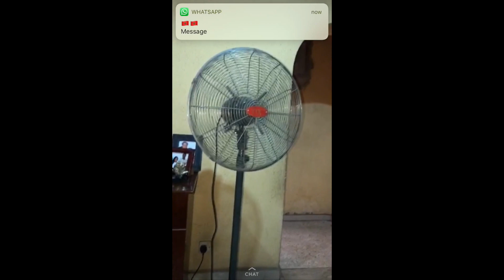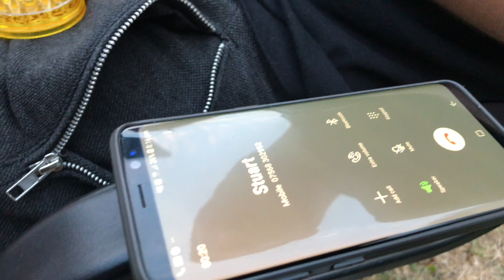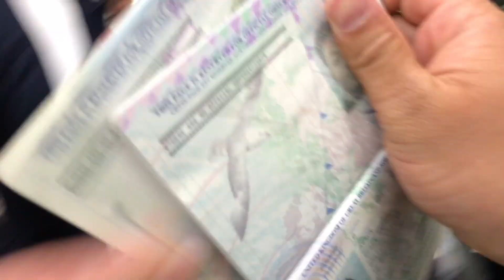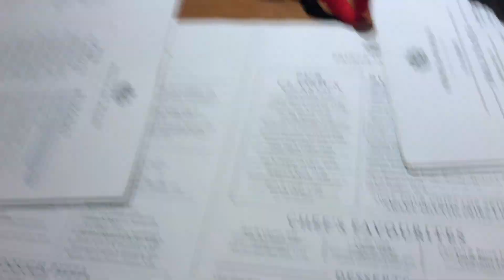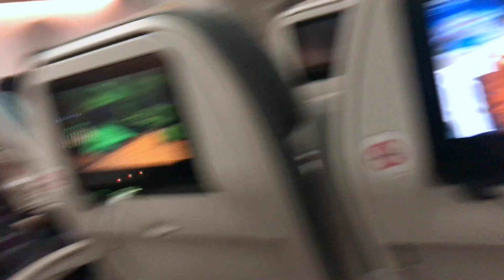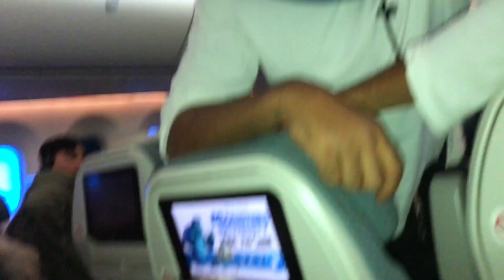LONDON TO MANILA ! Philippines Vlog 4TheCulture Ep 01 Heathrow & Ninoy Aquino Airport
Imagine you and your friends having a little chat at a local pub, then all of a sudden somebody mentions that we should go on a squad holiday.

Months later on December 2017, the flights were booked. Therefore everyone has the reason to stack up & prepare.

On August 9 2018, dreams do come true. 12 young professionals currently all living in London are touching down in the capital city of the Philippines. Here we come... Manila Babbyy! Fili Readyyy

Travelling from London to the Philippines to experience the culture and lifestyle.

First stop is London to Manila